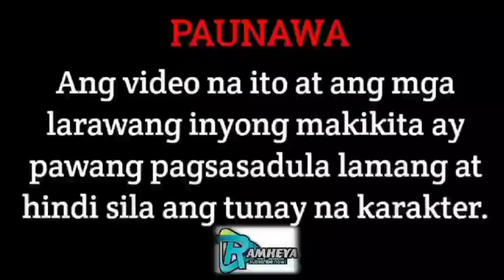PART 6: DESTINED WITH AFAM| RAMHEYA TV